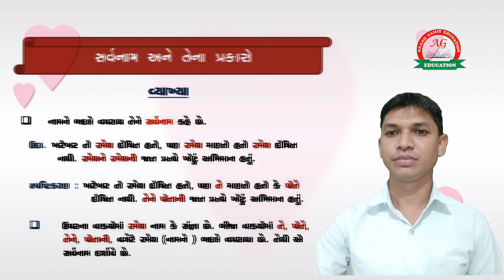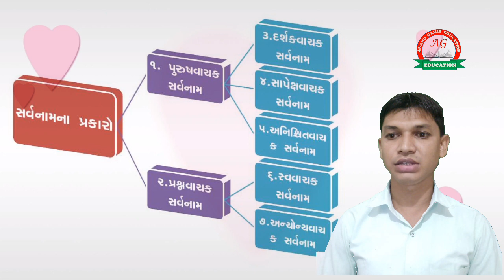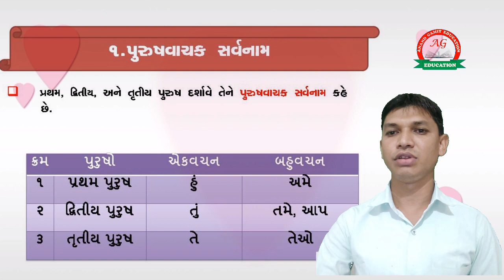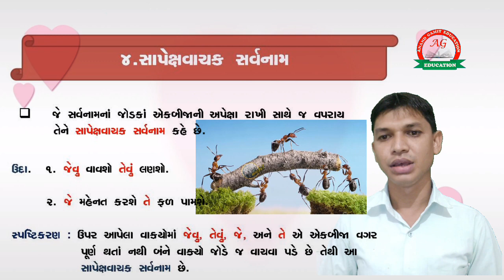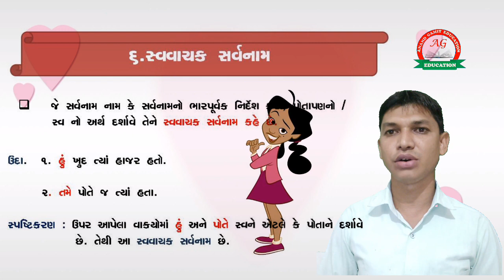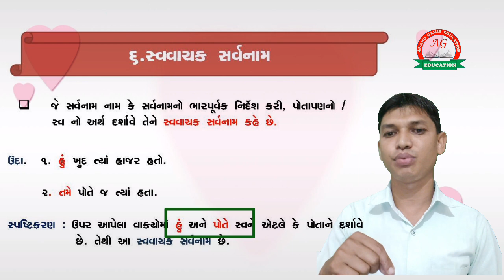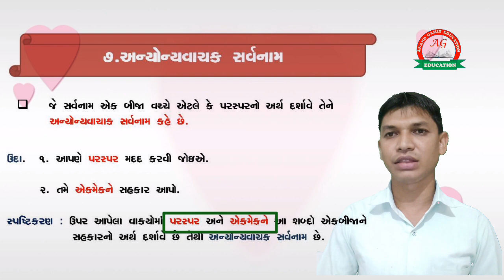સર્વનામ અને પ્રકારો / sarv nam ane prakaro/ gujarati vyakaran / ગુજરાતી વ્યાકરણ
સંજ્ઞા અને  પ્રકારો

વિશેષણ અને પ્રકારો

અલંકાર અને પ્રકારો